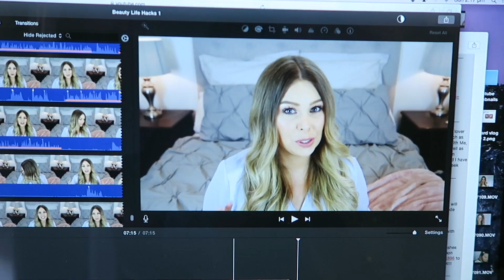Episode 272 Breakfast is Served!